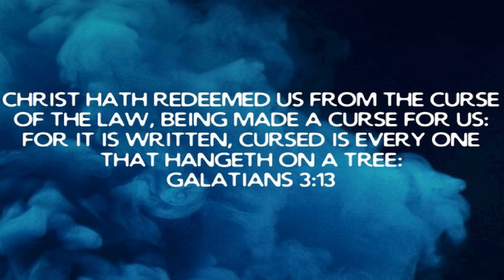We Are Redeemed https-//the-prodigalson.com theprodigalson/noreligion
April 17 2019 Wednesday

 We Are Redeemed

 Galatians 3:13  Jesus Christ Redeemed Us...

 Deuteronomy 28:61  sickness is one of the curses of the law that Jesus Christ Redeemed us from…

 John 10:10  Jesus came that you would have an Abundant Life…

 Genesis 1:26  We have control of our own lives to do as we please…

 2 Peter 3:9  God is not willing that any should perish…

 1 John 1:9  God Is Faithful To Cleanse us…

 Isaiah 55:11  God’s Word always accomplishes what He Said it to do..

 iOS App

 Android App